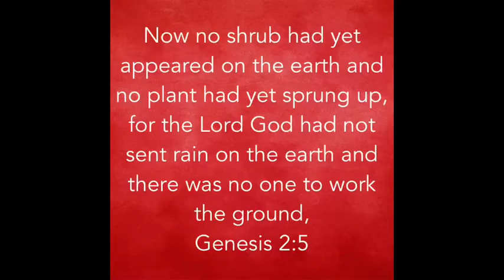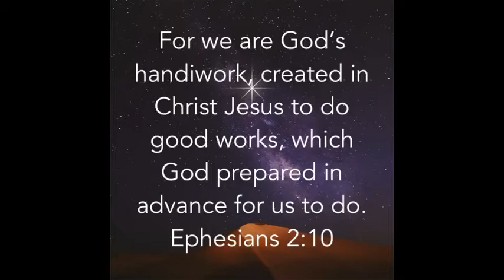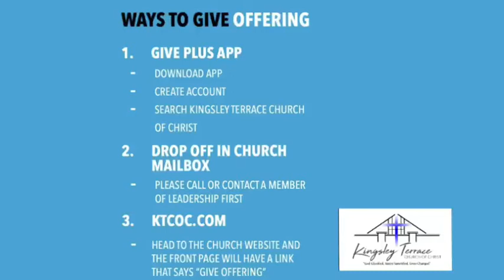Who Are You Working For? Genesis 2:5, 15 Ephesians 2:10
Who Are You Working For?  9-6-2020